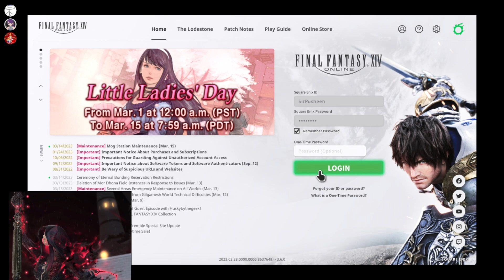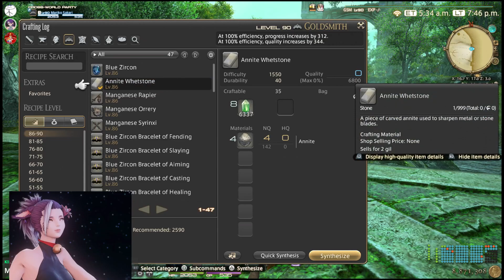The classic P8s struggle [Savage static prog] (1/2)